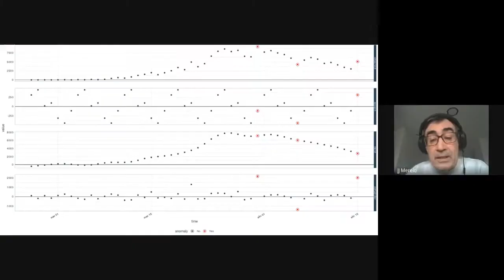TEASER Encuentro virtual sobre investigación relacionada con el COVID-19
Algunos fragmentos del encuentro virtual sobre investigación relacionada con la COVID-19 en la Universidad de Granada, celebrado el 15 de Abril de 2020.